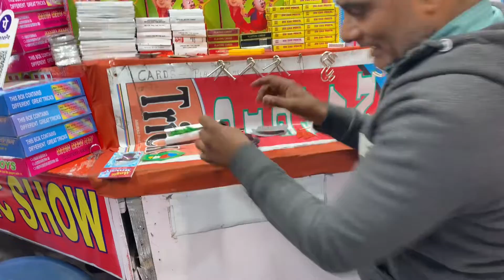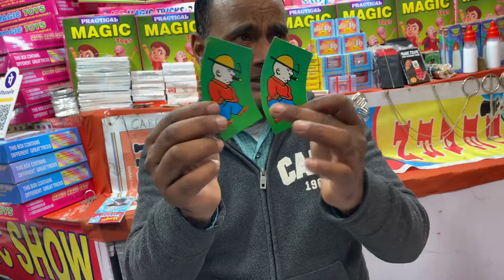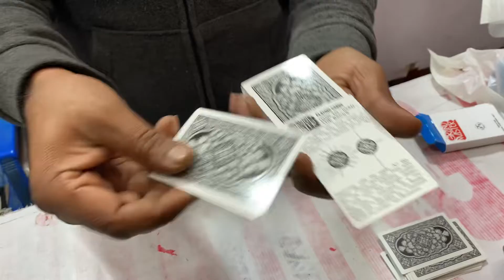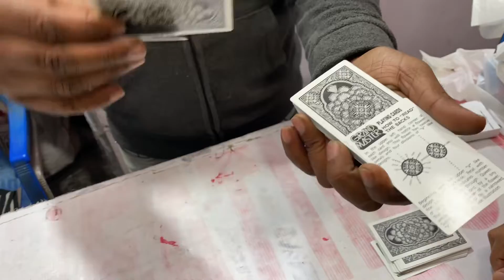আকিল ভাইয়ের ম্যাজিক বক্স বিক্রি করা